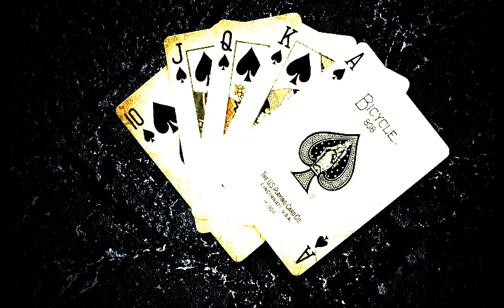House of Poker Chips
Imagine: You & your friends playin' poker.. everything & everyone is allready normal & maybe boring..

..at last two minutes:
..a machine gun blows your head away! ;)